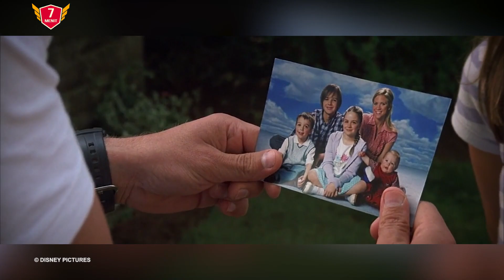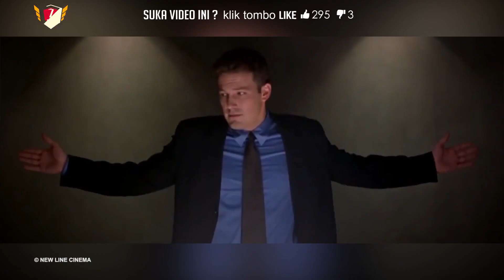10 Film Vin Diesel Yang Wajib Ditonton Selain Fast And Furious